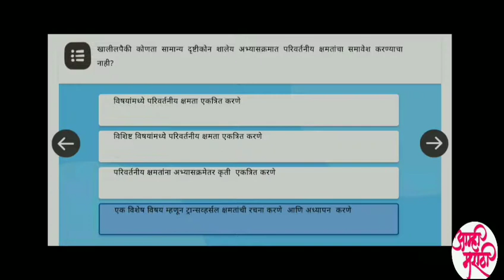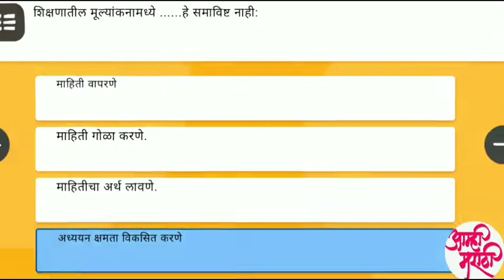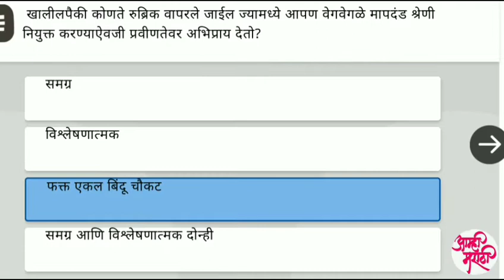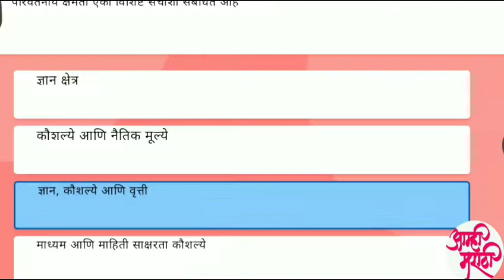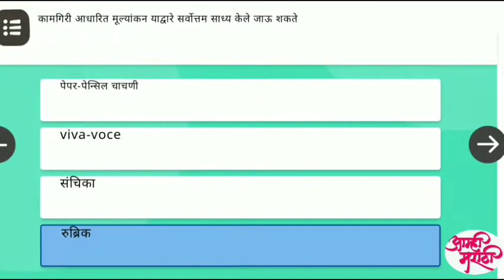nishthaprashikshan module 10 निष्ठाप्रशिक्षण माॅड्यूल १०.शालाधिष्ठित मूल्यांकन प्रश्नोत्तरे